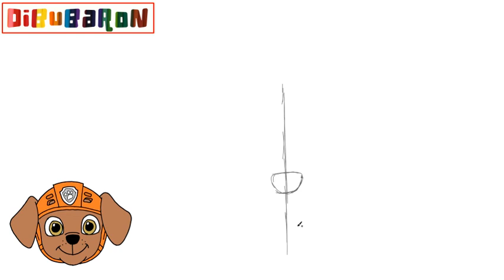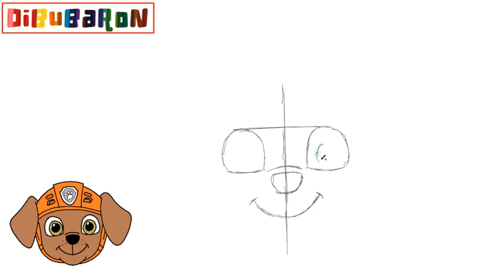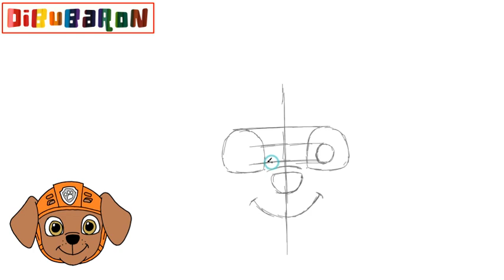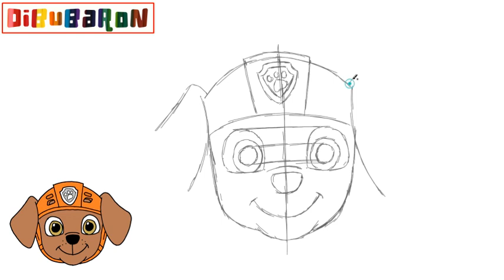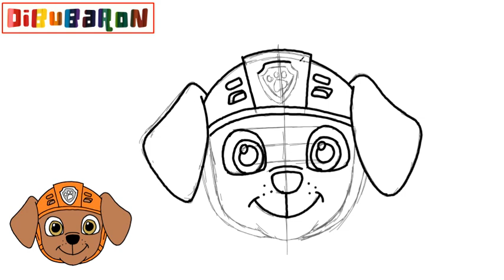Como dibujar a suma | Cómo dibujar Animales para niños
En este video te enseñamos a dibujar a suma muy facilmente y paso a paso